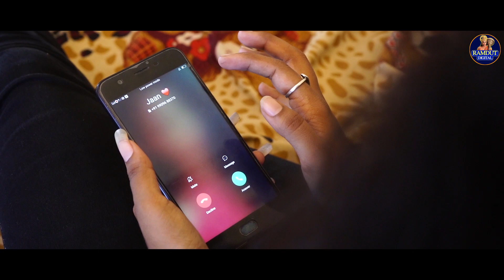Rajesh Rathva - Tari Pase Malvano Time Nathi New Video Song 2020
Ramdut Digital Present...

Rajesh Rathva - Tari Pase Malvano Time Nathi New Video Song 2020  @Ramdut Digital

🔹Singer :-  Rajesh Rathva

🔹Lycric :- Ganpat Rathva (Malajaa)

🔹Recording :- Soor Gujrat Studio Chotaudepur

🔹Editor :- Kamlesh Vagdiya (Shiv Studio Morwa)

🔹Artist :- Ashwin Mali, Jyoti Soni, Mahesh Jadav

🔹️Video Editing  :- Raju Bhai , Kamlesh Bhai

🔹️Concept- DOP :- Moment Studio (Raju Bhai)

🔹️Drone :- Pradhyum Bhai (Laxmi Studio Halol)

🔹Producer :- Chakor Baria (Rock star)

🔹Director  :-Jay Baria , Pradhyum Bhai, Vijay Gadhvi

🔹Mixing Master :- Subhash Vanzara (Chilout Mixing)

🔹Lebel And Copyright :- Ramdut Digital

🔹Channel Management  :- Chakor Bariya

🔹Technical Support :- Chakor Bariya (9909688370)

🔹Poster Diseng :- Shiv Studio Morwa (Kamlesh Bhai)

🔹Sp. Thanks :- Nilesh Baria (Tony), Sandip Solanki (Halol)

♫ Amazon Music

कृपया हमारे गाने को किसी ओर चेनल पे अपलोड न करे, वरना कोपीराईट स्टाईक दी जायेगी...

■ અમારા નવા આવનાર વિડીયો ઓડિયો ની જાણકારી મેળવવા Subscribers કરો અને બેલ 🔔 ના નિશાન પર ક્લિક કરવાનૂ ભૂલતા નહી